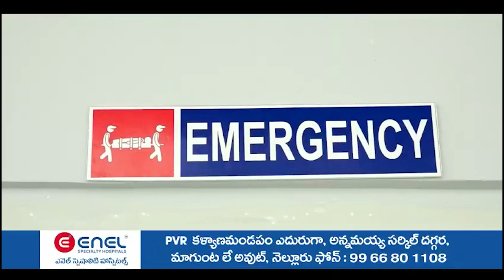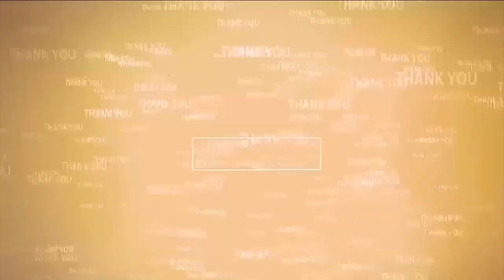వెంక‌టేశ్వ‌ర‌స్వామితో పెట్టుకున్నాడు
- చంద్ర‌బాబుకు ఇవే చివ‌రి ఎన్నిక‌లు
- మాజీ మంత్రి కాకాణి గోవర్ధన్ రెడ్డి